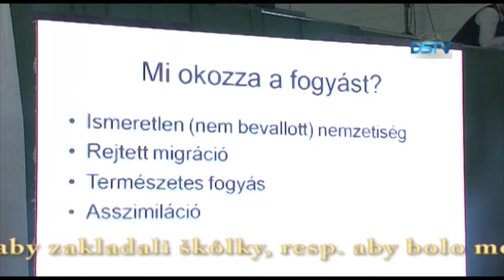V Dunajskej Strede sa začal maďarsko-maďarský dialóg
Na programe prvého maďarsko-maďarského dialógu na Hornej zemi v Dunajskej Strede boli otázky a úlohy maďarského školstva na Slovensku. Medzi takmer 90 účastníkmi fóra verejného života boli politickí lídri a krajskí poslanci SMK-MKP a Most-Híd, ďalej vedúci celoštátnych maďarských organizácií a inštitúcií, ako aj predstavitelia mimovládnych organizácií. Na záver konferencie podpísali spoločnú deklaráciu. Maďarsko-maďarský dialóg v budúcnosti pravdepodobne pokračuje aj v ďalších témach.